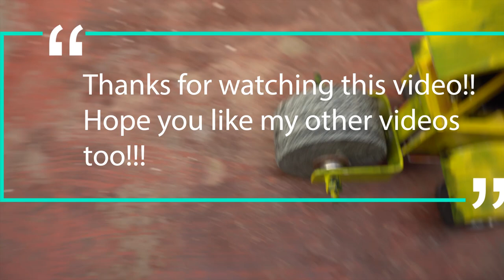How to make a Road roller with Grinder stone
A road roller (sometimes called a roller-compactor, or just roller) is a compactor type engineering vehicle used to compact soil, gravel, concrete, or asphalt in the construction of roads and foundations. Similar rollers are used also at landfills or in agriculture.